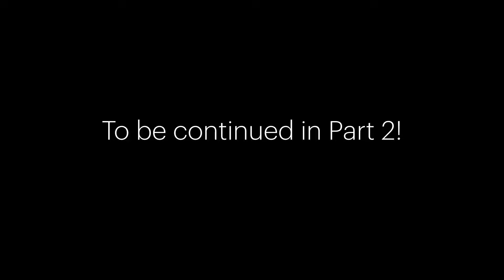NDP 2024 Vlog Preview 2 Part 1: Last Padang Practice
Part 1 takes us back to Padang for 1 last practice, we have come this far to finish the last 2 shows, with love to my teammates at People's Association. Through ups and downs, and overcoming emotions through good and bad times, we came out on top.

Featuring Wave 2 and Wave 3 Teammates :)